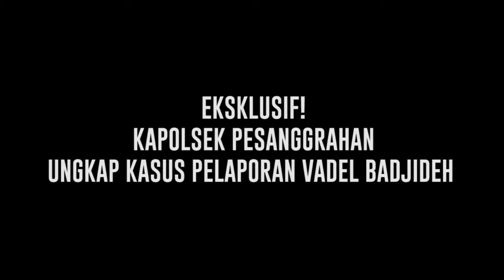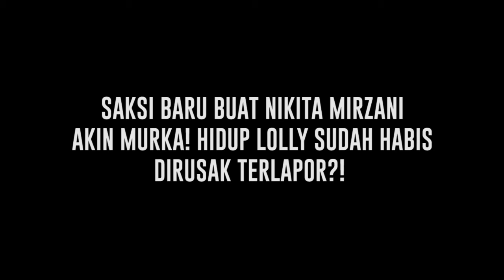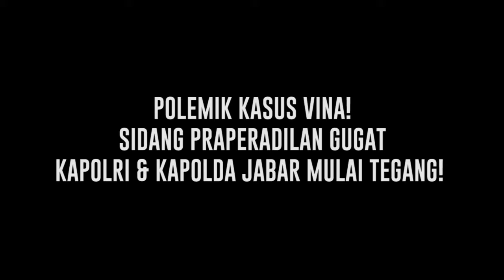Cumi Highlight: Kasus Vadel Di Polsek Pesanggrahan Hingga Saksi Baru Nikita Mirzani